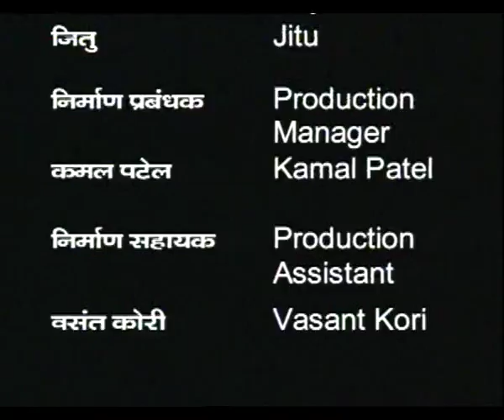PARIVARTAN KI KAHANIYA EP 2